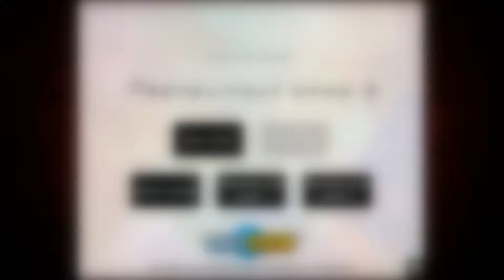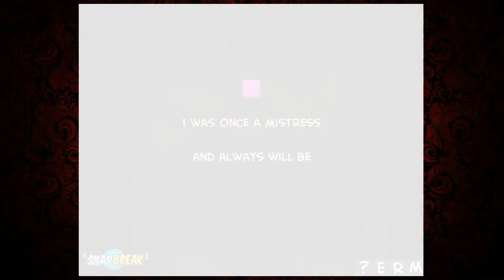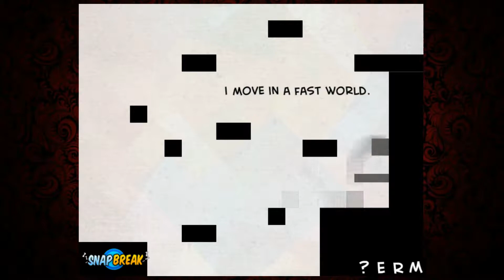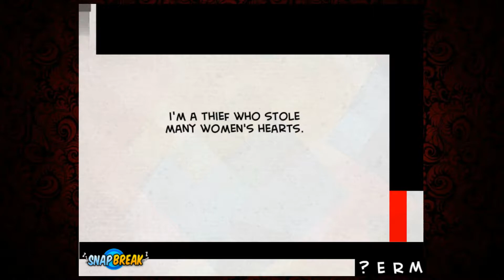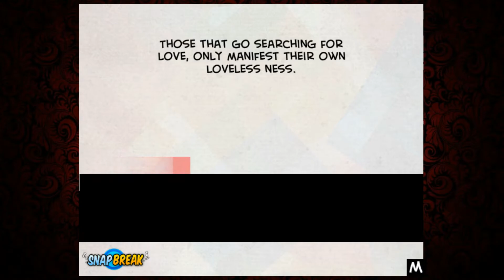Pretentious Game 3 | Bite Size Bits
Pretentious Game 3, let's play this flash game!

It's time to move on... A simple platformer which tackles complex themes.
Social

Support